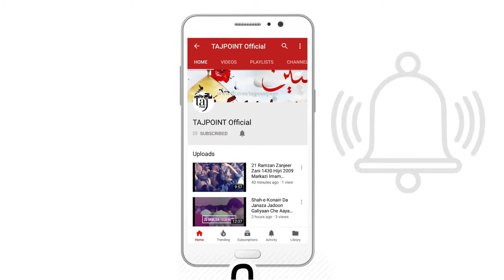Aye Kofa Aye Koi Sham Nayi Meri Bachri Na Ghabra Zainab 21 Ramzan 1439 Hijri 06 June 2018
Poet: Sajjad Bukhari
Soz: Hasan Raza Khan Islamabad
Sajjad Bukhari Group and Zawar Markazi Dasta G-6 Islamabad
Markazi Jaloos Imam Bargah Dar-e-Batool(SA) Adda Passroriyaan Sialkot
Basilsila-e-Shahadat Hazrat Ali(AS)
اے کوفہ اے کوئی شام نئیں میری بچڑی نا گھبرا
شاعر: سجادؔ بخاری
سوز: حسن رضا خاں اسلام آباد
سجاد بخاری گروپ
زوار مرکزی دستہ جی6اسلام آباد
مرکزی جلوس امام بارگاہ درِبتولؑ اڈا پسروریاں سیالکوٹ
بسلسلہ شہادت حضرت علیؑ

Special Thanks To My Cousin Salman Shabar
Talib-e-Dua